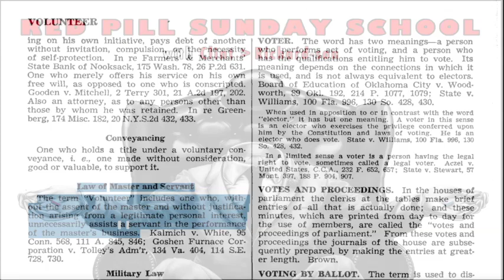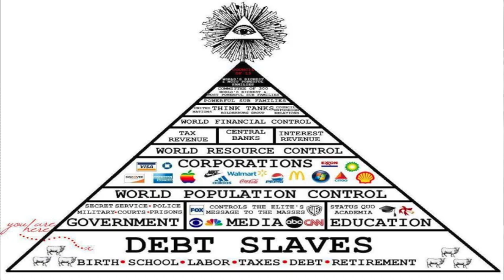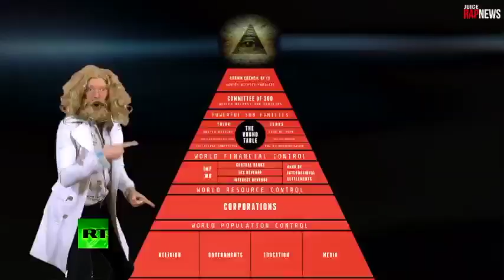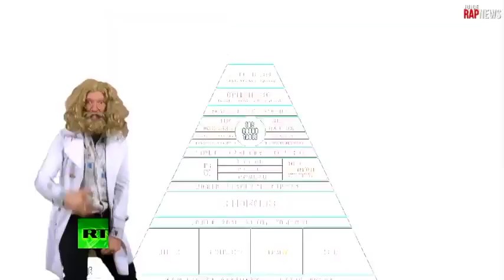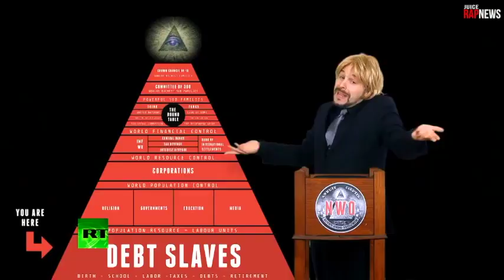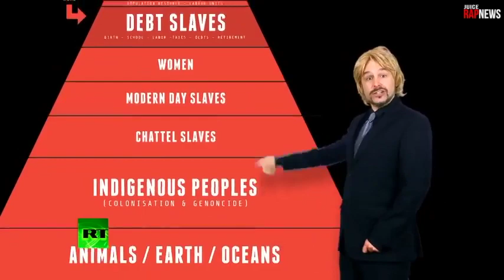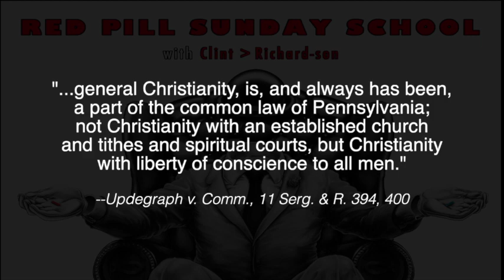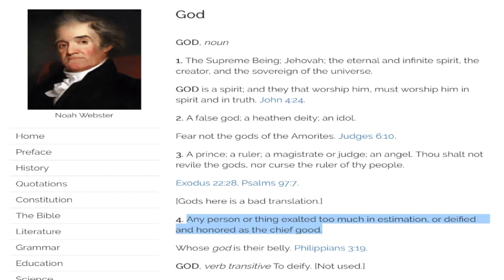Red Pill Sunday School S2 E0 05Dec2019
I'm back! Welcome to Season 2 of Red Pill Sunday School with your host Clint. Please help to share these videos without restrictions or permissions needed, download, repost, and give freely.

Shows will be posted as created with no schedule, and will contain video graphics.